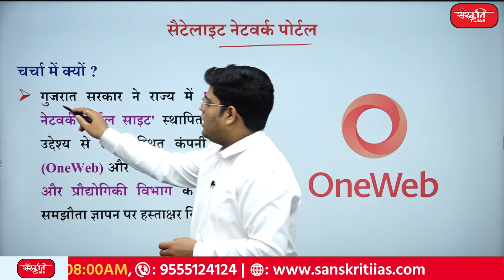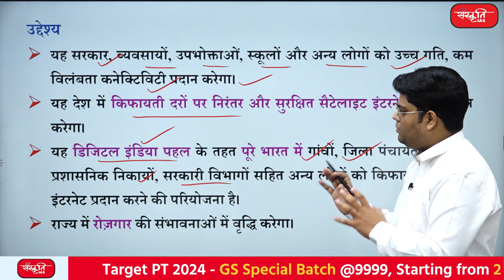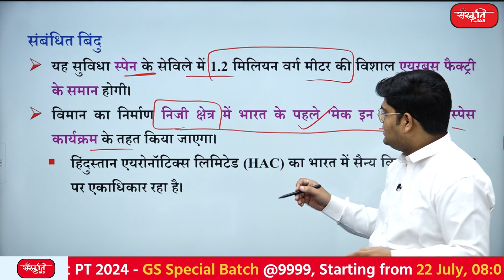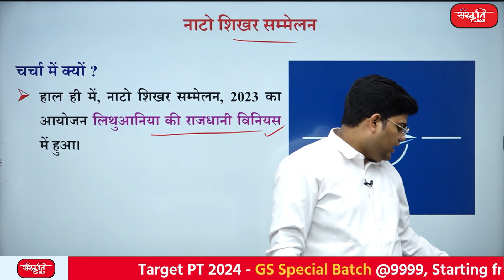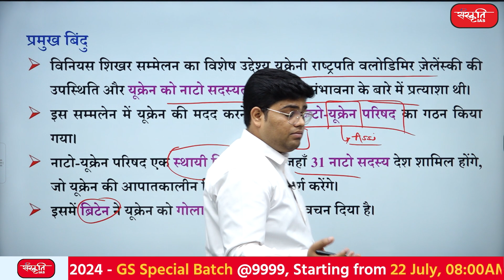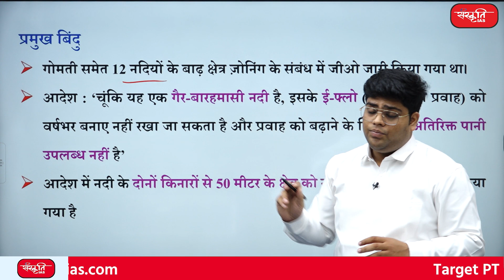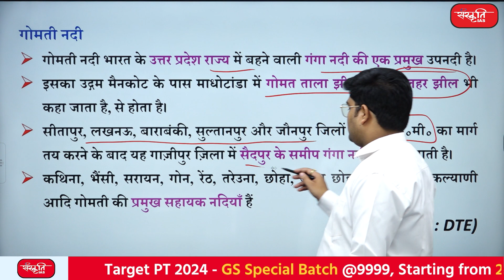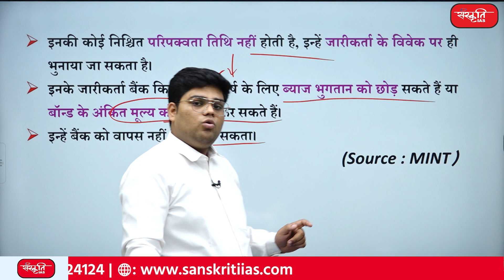20 July 2023 | UPSC Current Affairs | Daily Current News | Newspaper Analysis | SANSKRITI IAS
👉Satellite Network Portal
👉C-295 Transport Aircraft
👉Nato Summit
👉Gomti River
👉AT-1 Bond

👉सैटेलाइट नेटवर्क पोर्टल
👉C-295 परिवहन विमान
👉नाटो शिखर सम्मेलन
👉गोमती नदी
👉AT-1 बॉन्ड